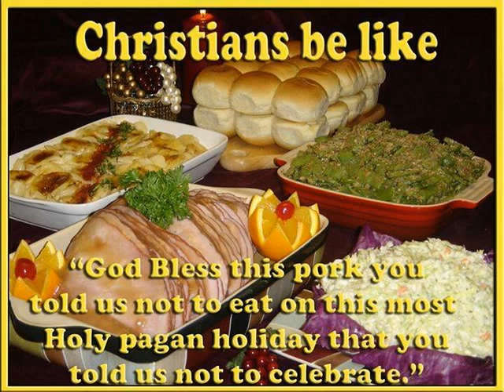I've decided!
Audio courtesy of Hebrew Nation radio.